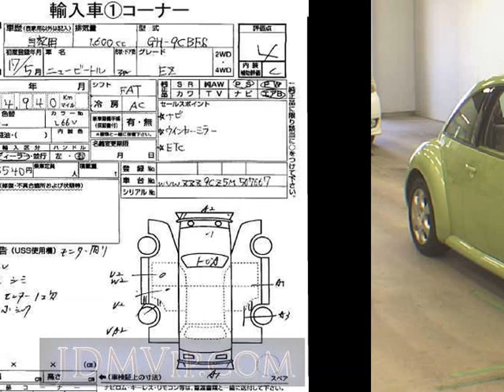2005 OTHERS VW EZ 9CBFS - Japanese Used Car For Sale Japan Auction Import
2005 OTHERS VW EZ 9CBFS - Japanese Used Car For Sale Japan Auction Import 9CBFS,OTHERS,VW,EZ,USS Tokyo,jdmvip,vip,jdm,cars,japan,jdmvip.com,japanesecars,usedcars Japanese Used JDM Car For Sale At Auction in Japan for Import